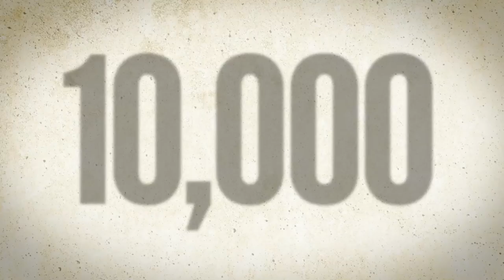South Australia Police offer rewards for information about illegal firearms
South Australia Police are offering substantial rewards for people who provide information that leads to the seizure of illegal firearms or arrests for serious firearms offences. Anyone with information about the location of illicit firearms, or the identity of anyone using, making or keeping illicit firearms can call Crime Stoppers anonymously 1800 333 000 or report